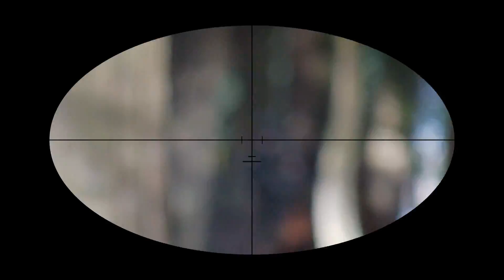HEADSHOT! | Airsoft Sniper Scopecam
Compilation of two days worth of sniping.